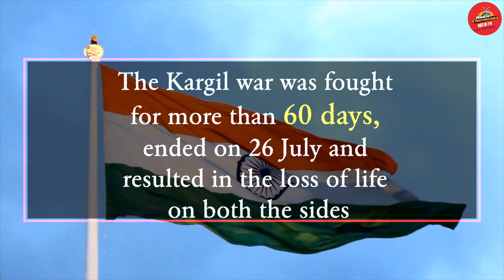A Tribute To Kargil Heros|| Radio Charminar 107.8FM